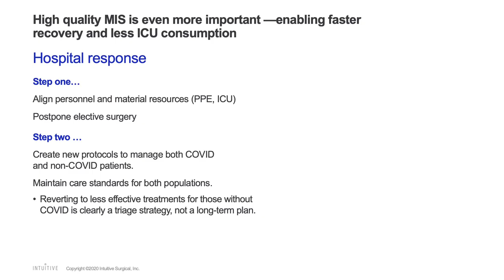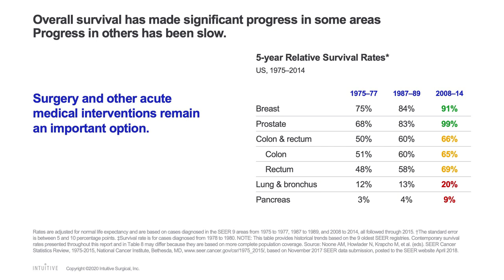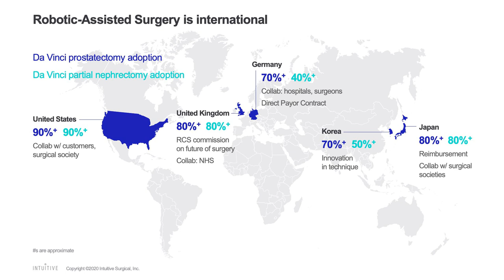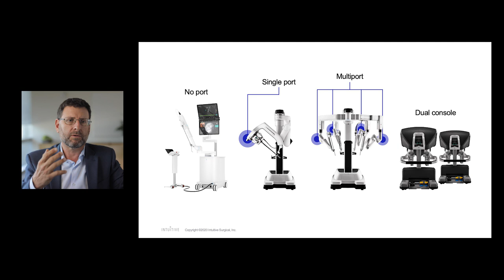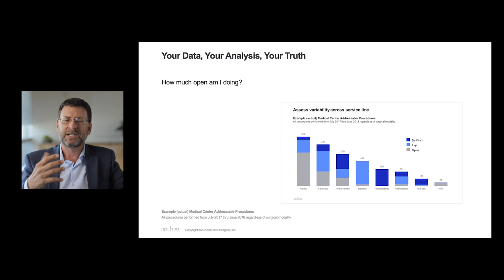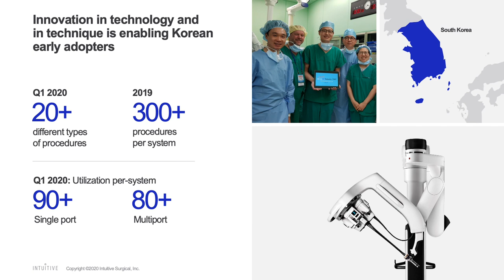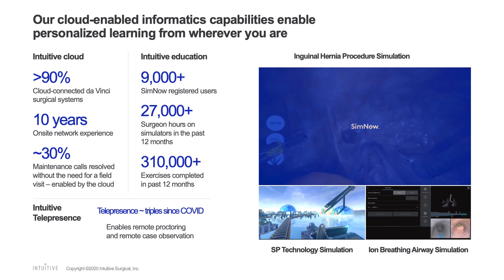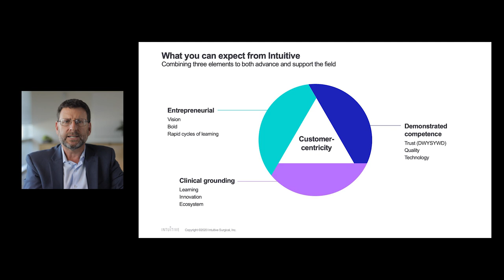"Surgery in the Age of Computing" | Society of Robotic Surgery 2020 Annual Meeting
Intuitive CEO Gary Guthart presents Intuitive's perspective on "Surgery in the Age of Computing" during the Society of Robotic Surgery's 2020 Annual Meeting.